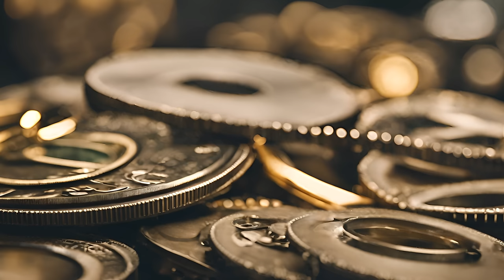Flaco - The Wall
0:00 Introduction
0:48 "Flaco - The Wall" Music Video

🔥 Introducing "The Wall," the electrifying debut single from Flaco's highly anticipated album "40." 🔥
Embark on a sonic journey as Flaco, renowned for his lyrical prowess and magnetic stage presence, unleashes his latest masterpiece. "The Wall" is a fusion of raw emotion and unyielding beats, showcasing Flaco's evolution as an artist.

With thought-provoking lyrics and a mesmerizing melody, "The Wall" delves into themes of resilience, overcoming obstacles, and the pursuit of greatness. Flaco's signature style shines through, delivering a powerful message that resonates with audiences worldwide.

Prepare to be captivated as Flaco takes you on a musical odyssey like never before. Experience "The Wall" and witness the dawn of a new era in hip-hop. Don't miss out on what promises to be one of the most unforgettable tracks of the year.

Please visit website to preview or listen to it on any streaming platform

Join the movement and be part of history in the making.

If you enjoy entertaining content, insightful discussions, and plenty of laughs, you've come to the right place!

Plus, you'll be supporting us in creating more of the content you love!

So what are you waiting for? Together, let's make this journey even more incredible!

VarietyMusicGroupTV